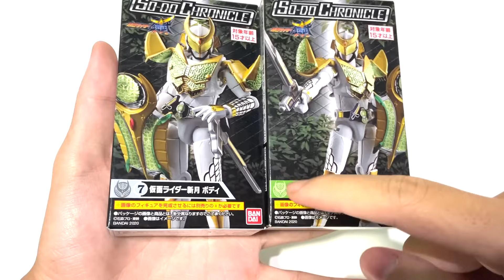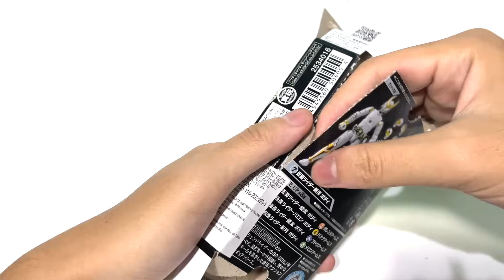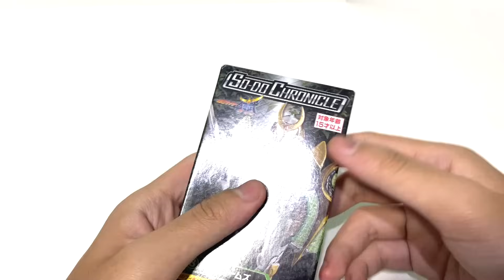🍈 MELON PUTIH SEGAR! FIGURE KAMEN RIDER ZANGETSU DI GAIM RTV CUMA 100 RIBU, TAPI DETIL SEMANIS SHF?